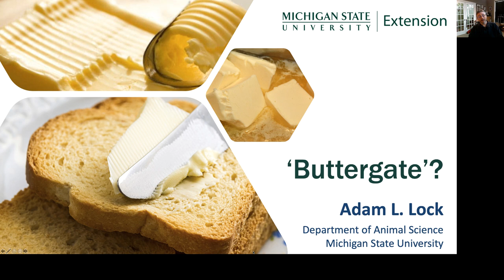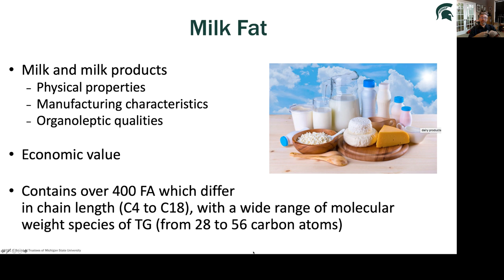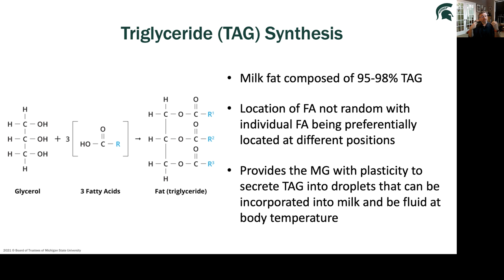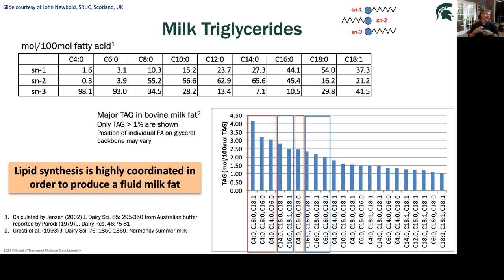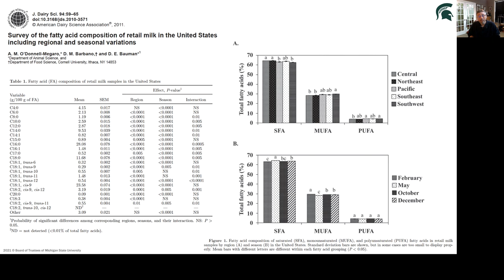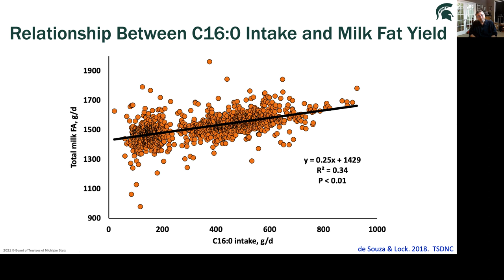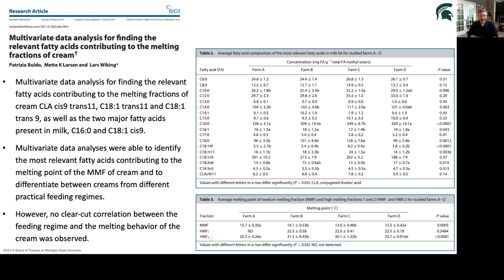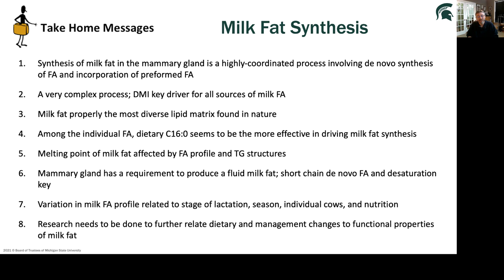Buttergate - Dr. Adam Lock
A "Buttergate" controversy is raging in Canada. What's it all about and what is the science behind milk fat?